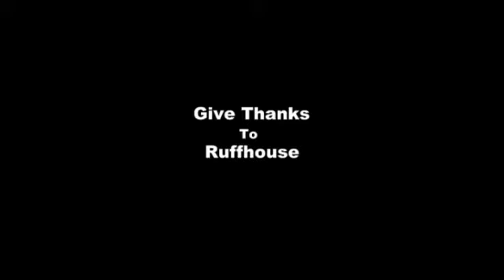Saxon Sound & Highteous @ Rollerball Park, Deptford, London, UK - 1983 : with Papa Levi & Stout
Early UK vintage video footage from 1983 of Saxon Studio & Highteous Sound @ Rollerball Park, Deptford, London - 1983 : with Papa Levi & Stout.
This rare footage is perhaps the earliest video of Saxon Sound & Papa Levi in the UK.
This rare & exclusive video footage was kindly provided by my good friend Ruff House from South London. Ruff House is an absolute legend when it comes to vintage Reggae sound tapes & videos. Starting nearly 15 years ago he regularly used to upload tapes onto a website called 'Dancehall Reggae.com' (DHR) - from his vast archive.The majority of the UK vintage soundtapes and some videos that you see online today on YouTube, Soundcloud, Mixcloud etc were taken from his original uploads all those years ago from DHR. Even though this is the case, Ruff House has always shunned the limelight for any recognition of this and remains a humble man.Ruff House regularly contributes on the 'Bring Back de Original Saxon Crew' Facebook page.
I even had to try to convince and persuade him to allow me to put his name on this video to give him the recognition he quite rightly deserves !!
Big Respect also goes out to Guvna Gregah for editing & processing the video !